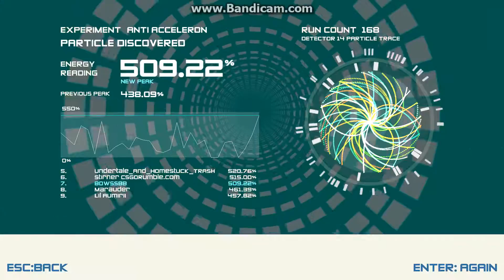Pylon Land (Boson X)